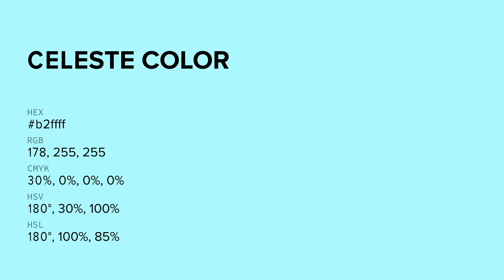Celeste color b2ffff hex color - Blue color - Warm color b2ffff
What color is Celeste ? b2ffff hex color - Blue color - Warm color b2ffff

Hex b2ffff Color Code is also known as Celeste color.

Hex b2ffff Color code in RGB color code model is created after adding 69.80% red color, 100.00% green color and 100.00% blue color.
Hex b2ffff Color code in CMYK color (process color) code model is generated after subtraction of 30% cyan, 0% magenta, 0% yellow and 0% black.